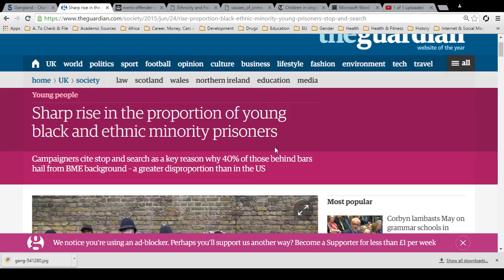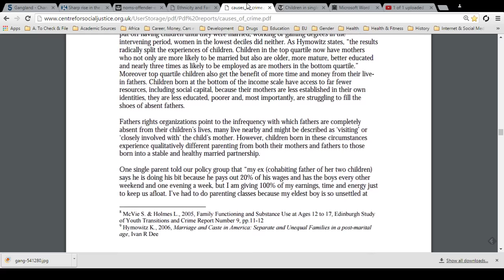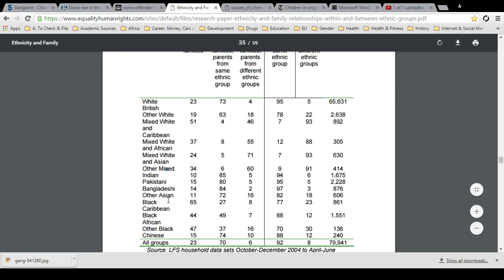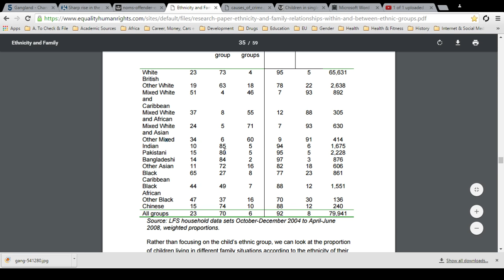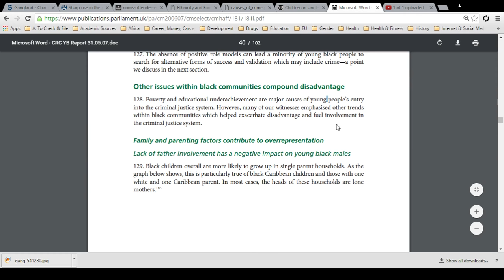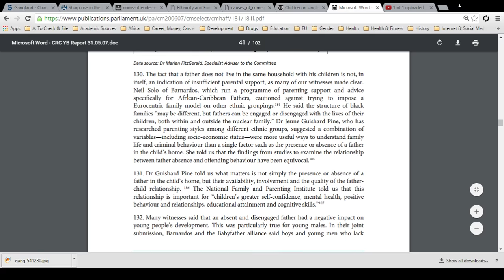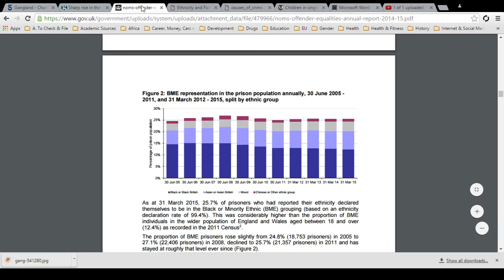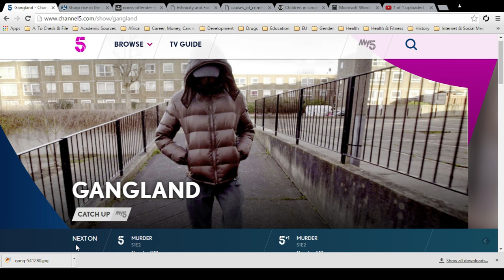Gangland Review: Fatherless Black boys in crisis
If you raise a generation of boys without their fathers, you will find sky high rates of criminality, low educational performance, etc. Channel 5's Gangland documentaries were a glimpse at the the very worst of this.